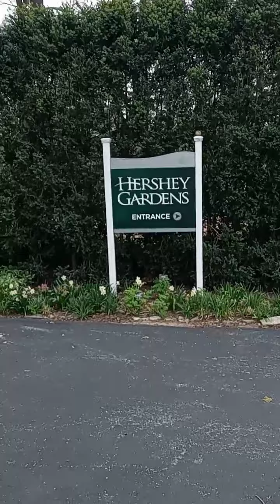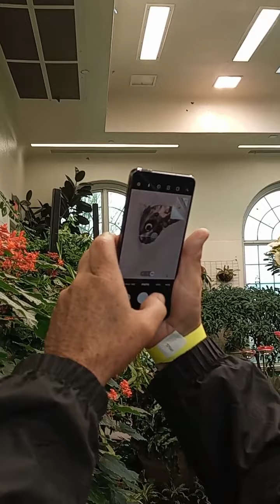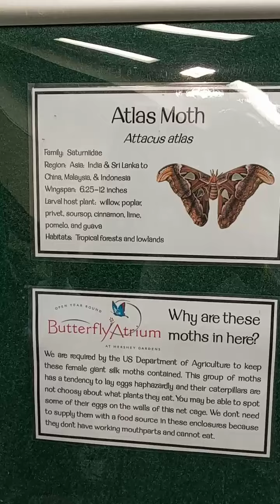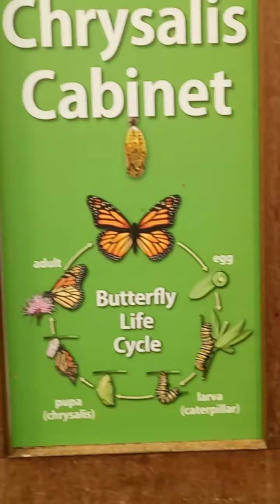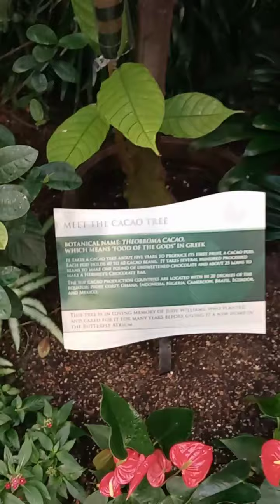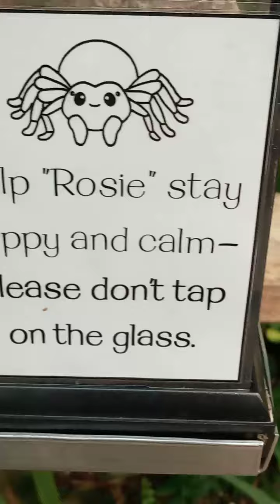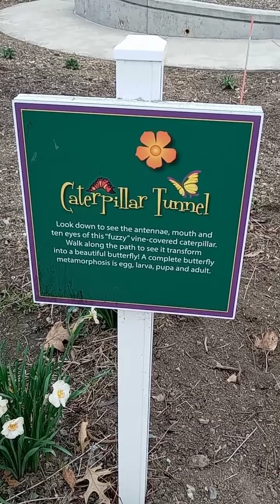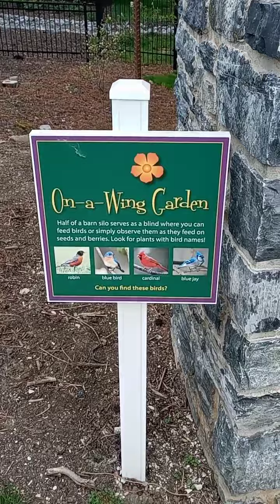Touring the Hershey Gardens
Today was my surgery day where they took the stent out from my common bile duct area. Me and my mom toured the Hershey Gardens, it was very peaceful, relaxing kind of vibes that I enjoy being so nervous about my procedure, it took the edge off little bit. Visited the Butterfly Atrium which was breath taking lots of beautiful butterflies and moths. We just walked around killing time since my procedure was at 12 pm. Its a must go see attraction !!